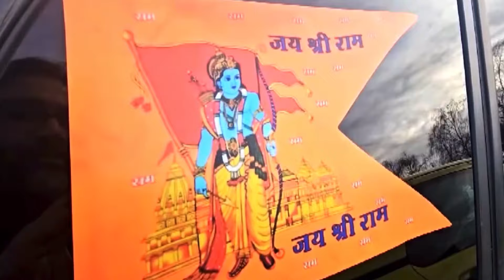चीनी सैनिकों ने LOC पर लगाए जय श्री राम के नारे😱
China soldiers saying jai Shree ram
Chinese soldier vs Indian soldier
China soldier and Indian soldiers both are combined
China and India relations
China India army comparison
Isreal diplomat on ram mandir
Ram mandir Annugration
Ram Mandir Ayodhya live videos
Ram Mandir Ayodhya live pran Prathistha
Narendra Modi Ayodhya live
Narendra modi Ayodhya
Isreal says on Ayodhya ram Mandir
Ram Mandir pran Pratistha programme
At what time is Shri Ram Pran Pratishtha?
Ram Mandir Inauguration Ceremony LIVE Updates: 'Pran Pratistha' ceremony done; PM Modi unveils Ram Lalla idol

Putin ने pm मोदी के साथ ठीक नही किया, india के G20 मे ना आकार china जा रहे हैं पुतिन?
मोदी ने दिखाई चीन को उसकी ओकात
In this video we are talking about  g20 summit india
G20 Summit 2023 in Delhi: Schedule, timing, countries part of the Group. All you need to know about this mega event! Back
After Putin, Chinese President Xi Jinping likely to skip G20 Summit in India.
Biden's agenda for G20 Summit: Discussion on Russia-Ukraine war, climate change, and other global issues.

G20 Summit: India’s moment to carve its geopolitical space!

2023 जी 20 दिल्ली शिखर सम्मेलन बीस के समूह की आगामी अठारहवीं बैठक है, जो 2023 में प्रगति मैदान, नई दिल्ली में होने वाली है। इसके अलावा G 20 शिखर सम्मेलन 2023,23 से 25 फरवरी तक आयोजित हुआ।
Valmdir Putin nhi aa rahe india to attend G20 summit besides valmdir Putin sheduled China president jinping with short Meeting